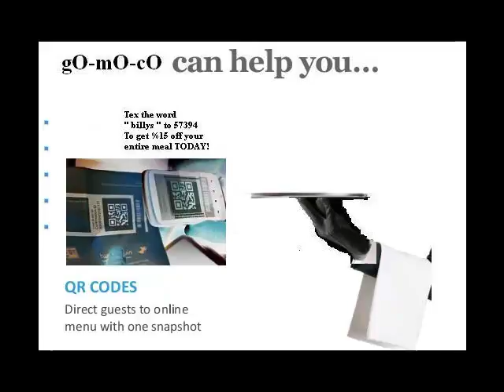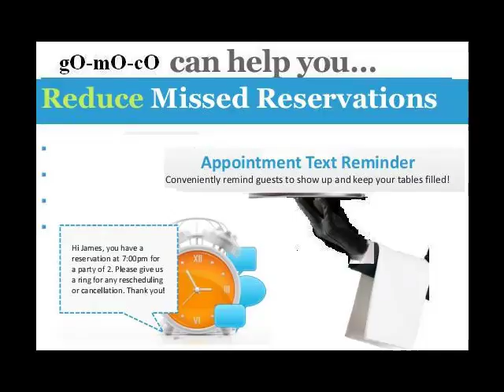gO-mO-cO SMS 2014 A+1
text the word gomoco to 57394
Caterer Demonstration text the name billys to 57394